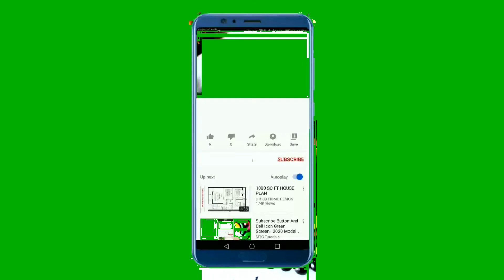How to paint terracotta pendant and Jhumka Jhumki !! DIY !! Painting video!!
Simple process of painting terracotta pendant and jhumkas jhumki.
The details of material used is mentioned below:
Paints used:  Parrot green, Pink, black and  Yellow (All are acrylic color)